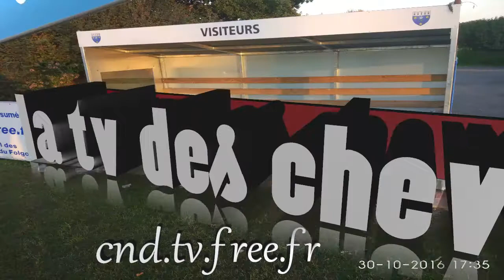JEROME LAOT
une des recrues des chevaliers pour la saison 2017/2018
Jérome se présente devant la caméra de CND TV